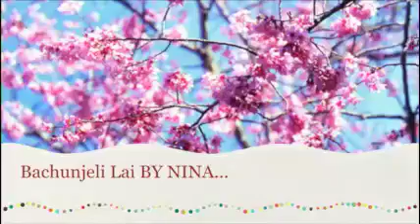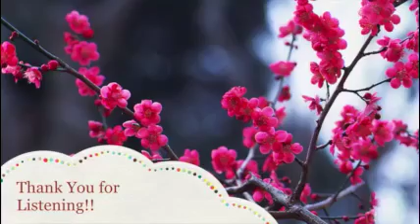Bachunjeli Lai By Nina..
Bachunjeli lai- Original song by  Ram Krishna Dhakal and Lata Mangeshkar